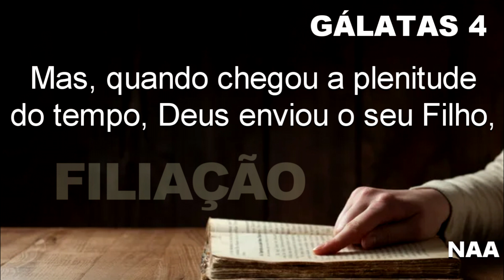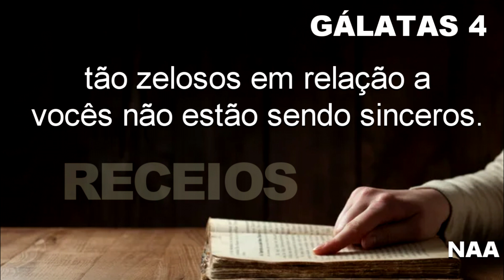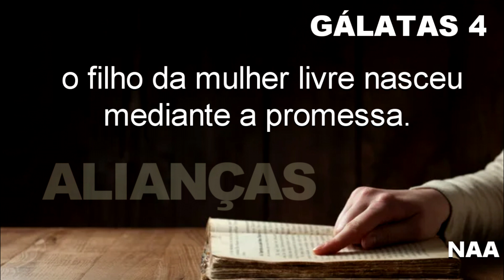BÍBLIA GÁLATAS 4 LEGENDA